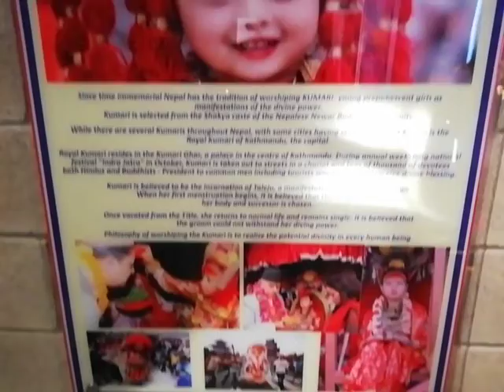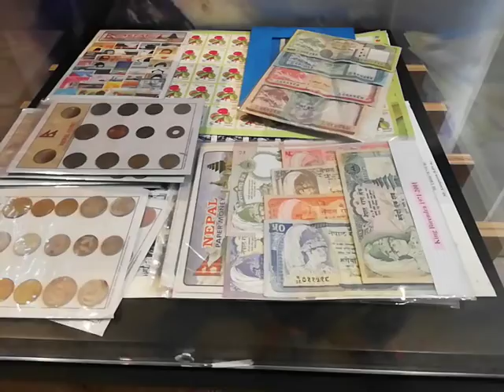Expo 2020 Dubai UAE | Nepal Pavilion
Nepal once again.